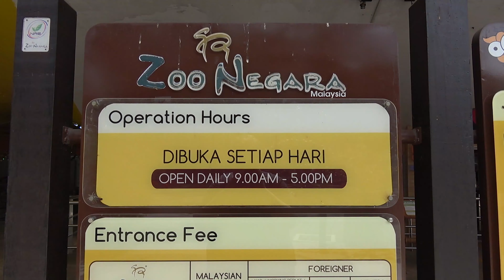Zoo Negara Malaysia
Close to Kuala Lumpur, in Ampang, is the National Zoo of Malaysia located. Expect lots of different animals there. This video shows many of the animals, like Panda, Tiger, Lion,... but not all of them.